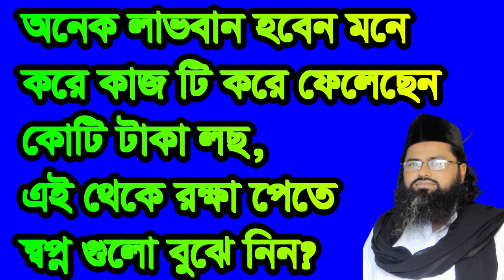,,,অনেক লাভবান হয়ে যাবেন লছ হবে কি করে বুঝবেন ,,onek lavo ban hoben bole koti taka loc